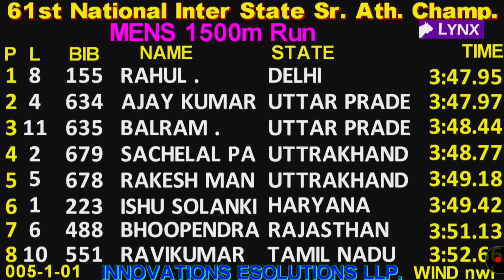Men 1500 Meter 2nd Heat◆03:47Sec {61st National Inter State Senior Championships 2022}1500meter